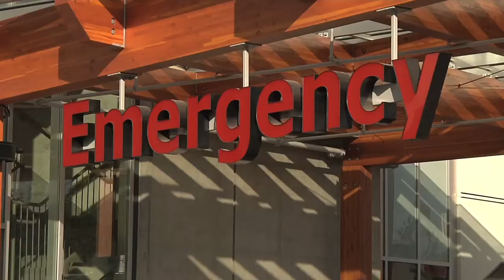VJH Polson Tower now open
Health Minister Michael de Jong and Vernon-Monashee MLA Eric Foster joined representatives from Interior Health to celebrate the official opening of the Polson Tower at Vernon Jubilee Hospital. This $180-million tower has added 16,815 square metres (181,000 square feet) of space to the VJH site. The Polson Tower is part of the Kelowna and Vernon Hospitals Project, which is all about building better care for Interior residents.